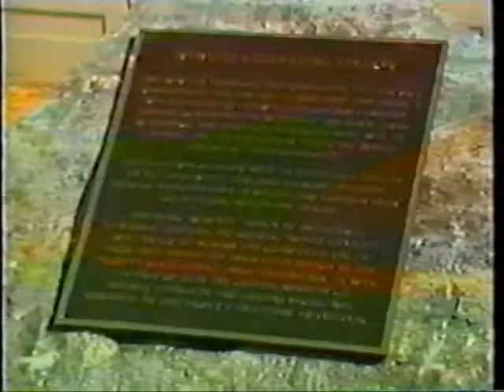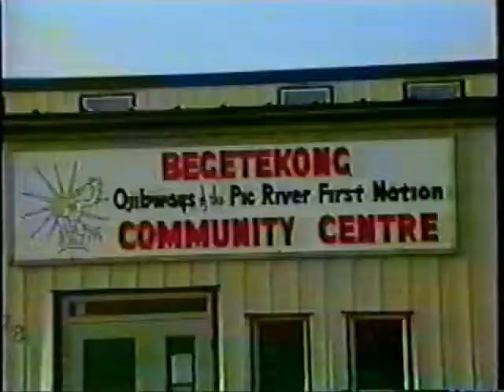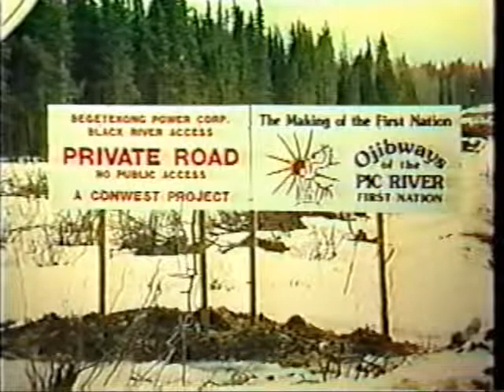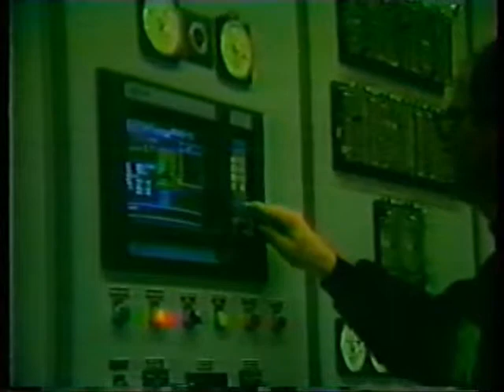Wawatay (Black River) Hydroelectric Grand Opening 1992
The Wawatay facility is located on the Black River in Northern Ontario. The facility captures the energy of water to generate electricity. With the use of three horizontal Francis turbine/generator sets, Wawatay converts the energy of moving water into electrical energy, which is then delivered through a six-kilometer transmission line to Hydro One's grid. This was developed by David Carter and the Ojibways of the Pic River First Nation, who then partnered with Conwest Exploration, which later became Regional Power. The project is now owned by Capstone Infrastructure Corporation and continues to be managed by Regional Power, and Connor Clark and Lunn company.